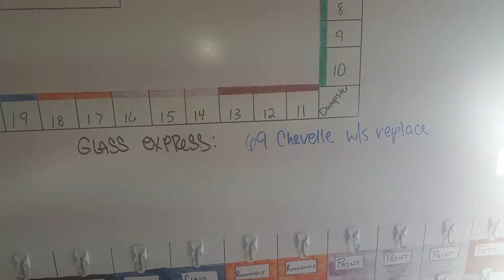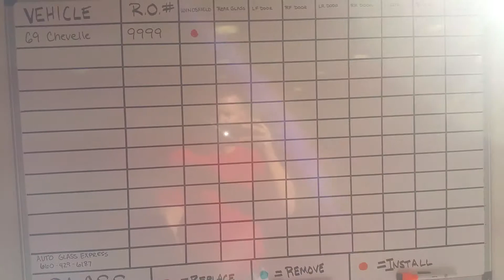Warrensburg Collision Lean - Nick Improves Sublet Glass Board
Nick created a new system for organizing our sublet glass repairs.